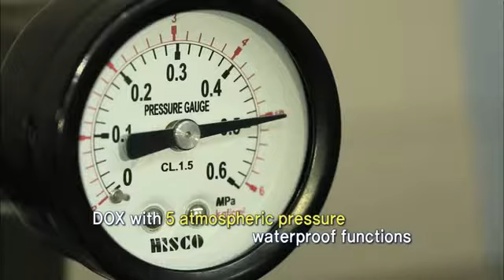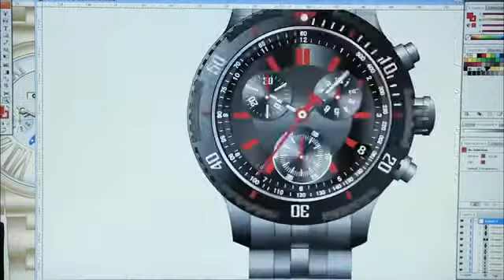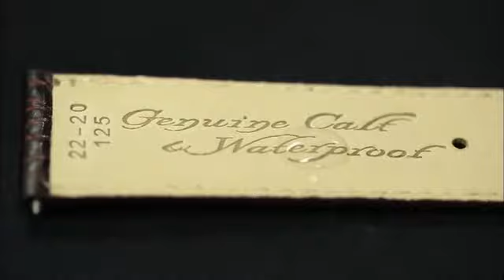Christian Mode - Watch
[Company Profile]

Our company, Christianmode Co.,Ltd., was established in 1989 manufacture luxury watch brands certified in Korea. Our luxury watch brand is manufactured by utilizing 30 years of know-how, and our factory has the best quality. We are ready to get into the world's best watch manufacturer with a corresponding craftsmanship as a luxury watch maker. We are manufacturing Christianmode, D.O.X, GEIGER. Christianmode is selling domestic market as well as overseas sales under the spirit of Sincerity, Accuracy and Challenge. Also constantly research new materials and developing design. In addition, we are currently 8 countries brand registration, export to 13 countries as ?CHRISTIANMODE' brand. Our technology is recognized by many watch company and produce their products as OEM production.

We have extended the number of our watch shops to 40 shops at department stores as partner. The 20 staffs working at head office are engaged in shop administration, new products development and trading business. We have a sales analysis system as below. First, between our shops and head office for sales report & stock analysis Second, between our head office and department stores for daily check-up & client analysis. Third, between head office and watch suppliers for product analysis & prompt after sales service. Through these efforts and accumulated know-how, we secured a lot of customers and attractive brands which made us the best watch distributor and retailer in terms of sales amount, thus, our company name, "Christianmode" is recognized as a best watch distributor and manufacturer in Korea among customers. Our distributing brands are Christiandmode,, D.O.X, Prima Classe, Lantz, Geiger etc..

[Product Description]

Stainless steel case & Band
World time indicator japan molti movement
Water resistant 3atm
Korea made